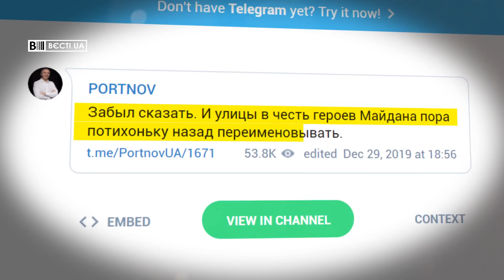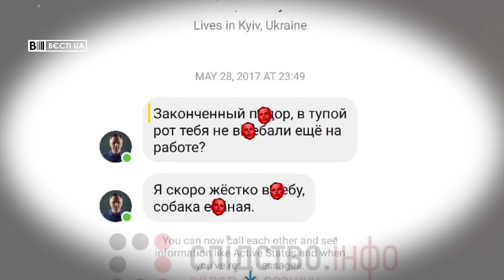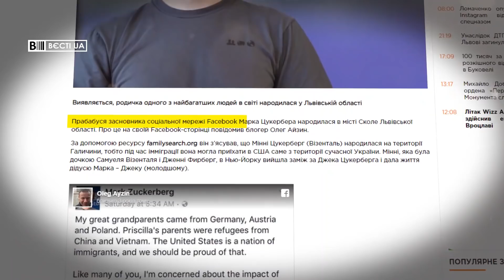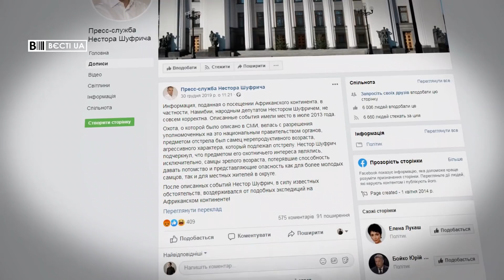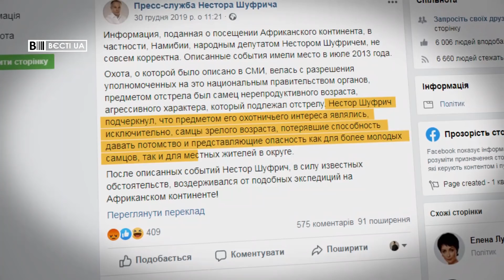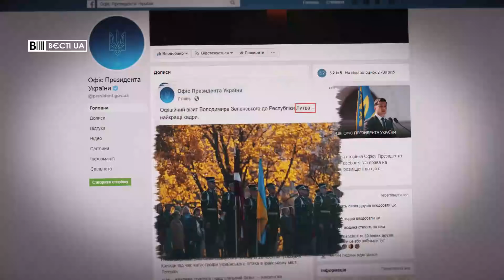Погана карма Шуфрича, Вєсті.UA, 10 січня 2020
У випуску програми "Вєсті.UA" за 10 січня – слово "карма" перекладається з санскриту, як "відплата". Вона сліпа і від неї не втекти нікому, ким би ти не був. Хоч бідняком, хоч королем, хоч Нестором Шуфричем.